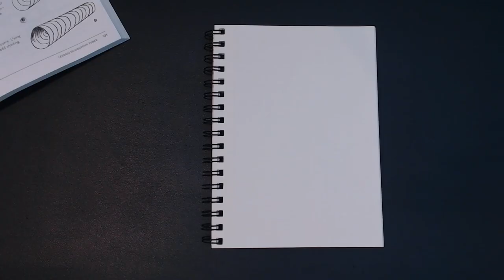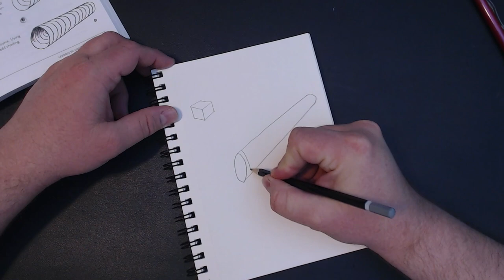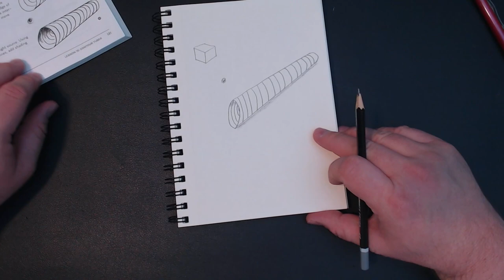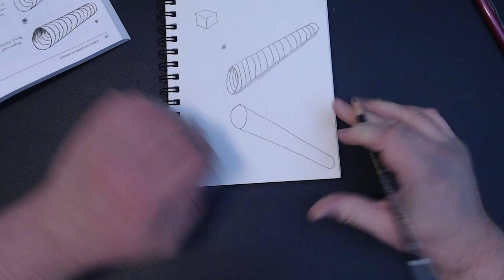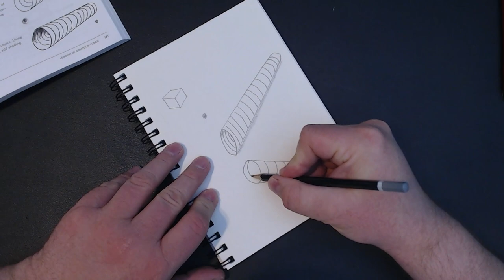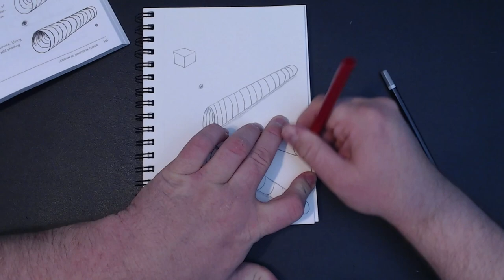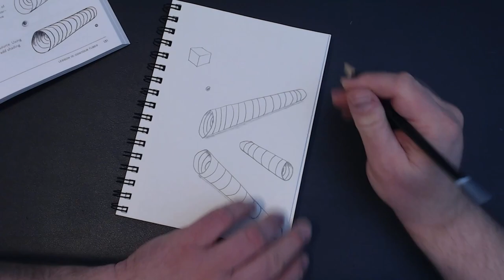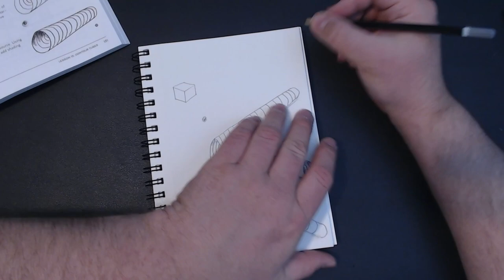Learn to Draw with Me: Lesson 15: Contour Tubes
Join me as I go through the book "You Can Draw in 30 Days" by Mark Kistler. This video contains lesson 15: Contour Tubes.

You Can Draw in 30 Days
Norberg & Linden Drawing Set

Song: Walk on the Moon
Artist: Arvid Svenungsson